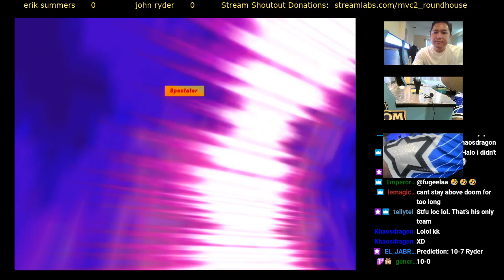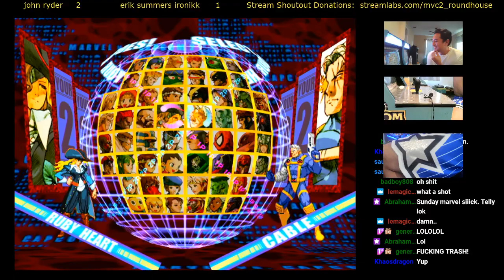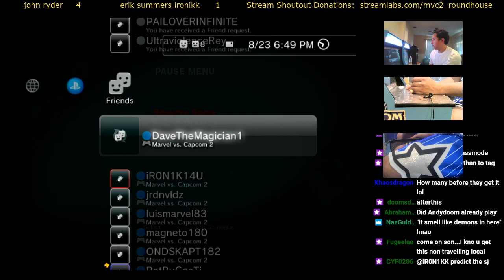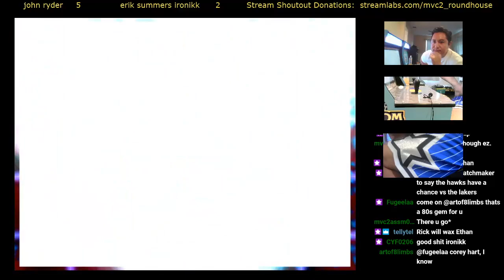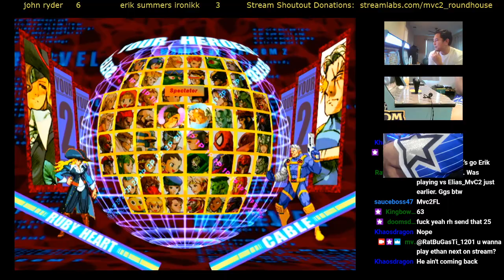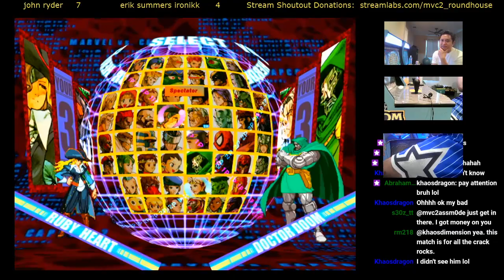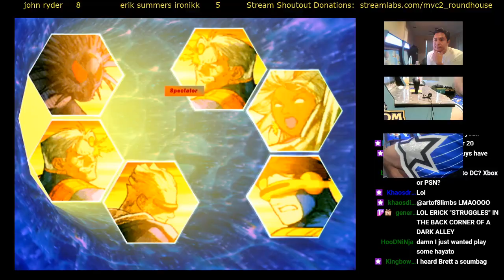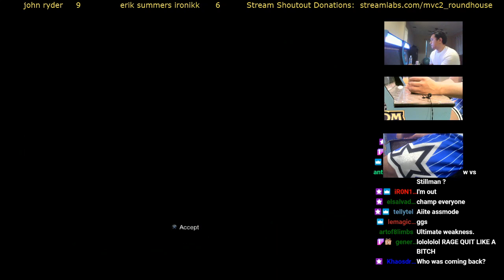Erik Summers aka iR0nikk vs John Ryder ft10 Money/Grudge Match!!!